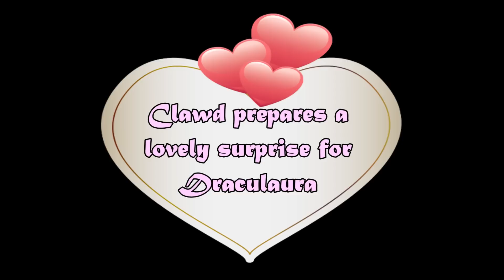Monster High Draculaura: Romance in the park (stop motion)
Clawd prepares a lovely surprise on Valentine's Day (and her birthday) for Draculaura.
I created this video especially for my Brazilian channel.
In Brazil (my country), the Valentine's Day  is celebrated on June 12, and is known as "Dia dos Namorados" ("Lovers' Day" or "Boyfriends'/Girlfriends' Day").
So I posted this video in June and not on February 14.